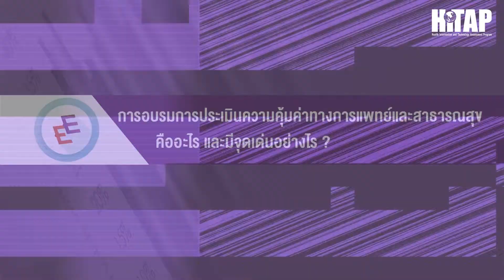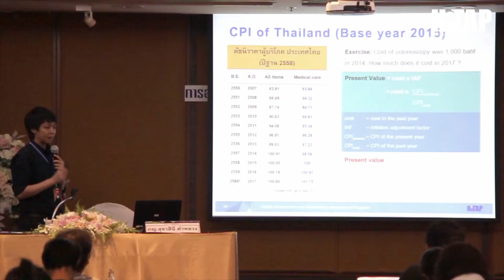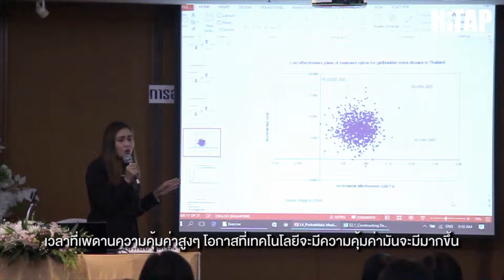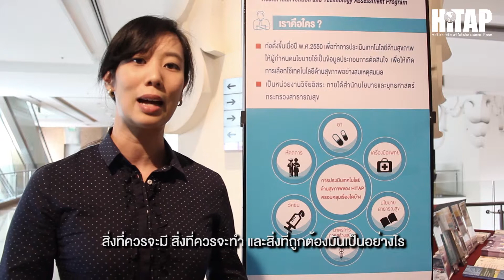อบรม EE จะทำให้คุณรู้ว่าการประเมินความคุ้มค่าทางการแพทย์และสาธารณสุขคืออะไร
การประเมินความคุ้มค่าทางการแพทย์และสาธารณสุขคืออะไร ?
ต้นทุน-ผลได้วัดอย่างไร ?
ยา-เครื่องมือแพทย์-มาตรการใหม่แพงกว่า แต่คุ้มค่ากว่าของเก่าหรือไม่ ?
ต้องประเมินอย่างไร EE#14 มีคำตอบ !!!

เปิดรับสมัครเข้าอบรมแล้วที่